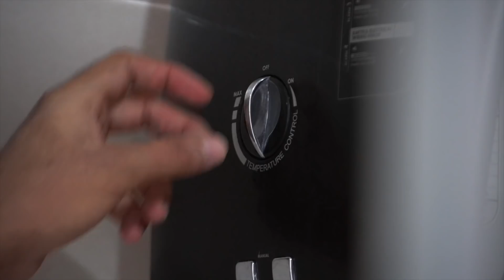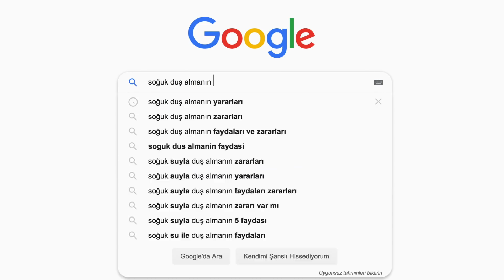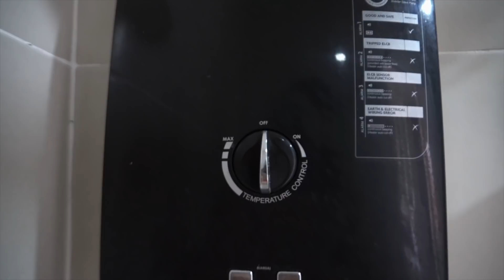Her gün Soğuk DUŞ almak Hayatımı Nasıl Değiştiriyor ?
Her gün soğuk duş almak hayatımı nasıl değiştiriyor ? Wim Hof Iceman ile ilgili bilgilerle Soğuk duş almanın yararları ve soğuk duş almanın hayatımızda neler öğretebileceğini benim deneyimlerim üzerinden anlatımını gerçekleştirdim bu videoda iyi seyirler dilerim.

Videoyu beğenmeyi unutmayalım arkadaşlar :-)

Videonun yazı hali:
İnsanların değişime direnmelerinin bir nedeni, kazanmaları gerekenler yerine bırakmaları gereken şeylere odaklanmalarıdır.
Değişim olmadan ilerlemek mümkün değildir ve fikirlerini değiştiremeyenler hiçbir şeyi değiştiremez.

Şimdi aklınızda 2 tane soru oluşmuş olabilir. böyle iyi gibi yok böylede olmadı durduralım gitsin. Engin neden duş alırken kendini videoya çekiyor ve rahat bir şekilde sıcak duş almak varken neden soğuk duş alsın?

Soğuk duş almanın düşücesi bile tüylerimi diken diken eden bir şeydi benim için ama şu anda o korkumu yenmiş ve düşüncelerimi değiştirmiş durumdayım, peki ben ne zaman başladım ve neden soğuk duş ona gelelim.
4 Ay önce Ukrayna’da yaşadığım zamanlar Wim Hof  diğer bir ismi ile Buz Adam ile ilgili videolara denk geldim kendisi insanoğlunun yapacaklarının bir sınırı olmadığının mükemmel bir örneği, sadece şort ve ayakkabı ile Everestin bir bölümünü tırmanmış kuzey kutbunda tek bir nefesle buz kütlesinin altında 80 metre yüzmüş ve vücut ısısını 1 derece düşürmeden buzun içinde 2 saate yakın durmuştur toplamda 26 dünya rekorunu elinde tutan nefesin gücü soğuk duş ve meditasyonu barındıran kamplar düzenleyerek herkesin kendisi gibi olabileceğine inanan bir insan ve bunları sadece söylemek ile kalmıyor bilim insanları ile çalışarak olabildiğince kanıtlıyor.

Buz adam ile ilgili bunları öğrendikten sonra soğuk duşu deneyebileceğimi düşündüm ve google’a soğuk duşun yararları neler diye yazdım?

Bir çok farklı kanıtlanmış kanıtlanmamış etkilerine denk geldim
tabi denemeden bilemezdim ilk olarak Ukrayna’da denemeye başladım hatta sabah alışkanlıkları videomda bir bölümde bahis ediyorum ama 2 hafta sonra almayı bıraktım açıkcası çok zor ve rahatsız ediciydi çünkü diğer bir yanda sıcak duş ile inanılmaz bir rahatlık vardı.

Şu anda ki hayatıma baktığımda benim çoğu zaman anlattıklarım rahat alandan diğer bir ismi ile comfort zonedan çıkıp kendini geliştirmekti, şimdi videonun başında söylediğim söze gelelim (İnsanların değişime direnmelerinin bir nedeni, kazanmaları gerekenler yerine bırakmaları gereken şeylere odaklanmalarıdır.)
 soğuk duş alma kararı ile sadece 5 dakikalığına sıcak suyun rahatlığından olucaktım ama kazanacaklarım neler olabilir diye düşünmeye başladım ve tam anlamı ile denemeye karar verdim.